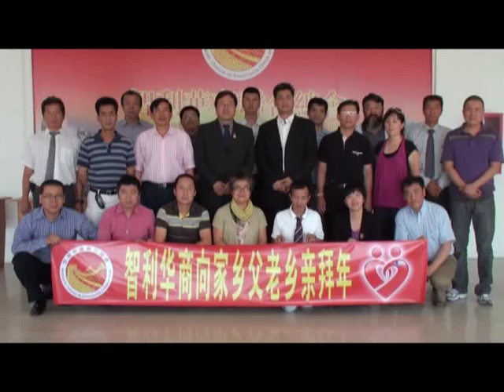地球村（1）智利《华商联合总会向国内乡亲春节拜年2011.1.3》